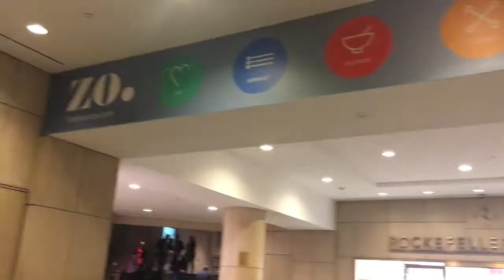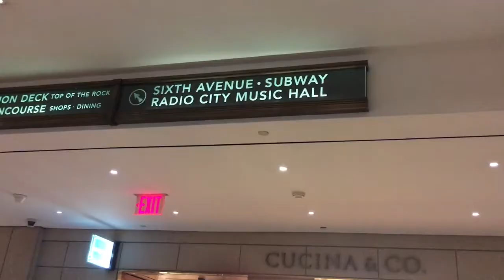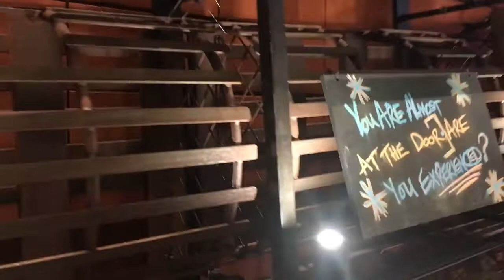Trying Lobster For The First Time-At Burger & Lobster -HD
What I'm wearing:
Top: Similar
Bottom: Exact
Boots: Similar
Necklaces: Exact
Bag: Same brand similar style
Sunnies: Exact
Closet Sale:
Poshmark: Sign up with VAL_ALEMANY to get $5 off your first order.
Mercari Use my code EKDZSC to sign up!

xx V.